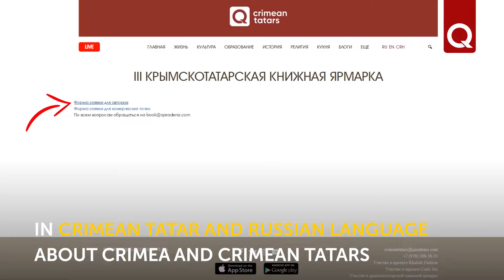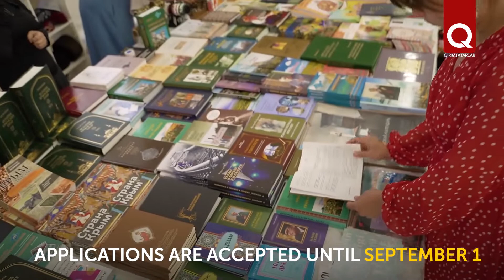Applications are accepted for participation in the 3rd Crimean Tatar Book Fair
Acceptance of applications for participation in the 3rd Crimean Tatar Book Fair starts in Crimea! This year's event will take place on October 17th. Foreign authors have previously confirmed their participation, so the 3rd fair promises to be truly international. To participate in the fair, books published in 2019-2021 about Crimea and Crimean Tatars are accepted. Stores wishing to take part in the fair are invited separately. The application must be filled out on the website

Applications are accepted until September 1.